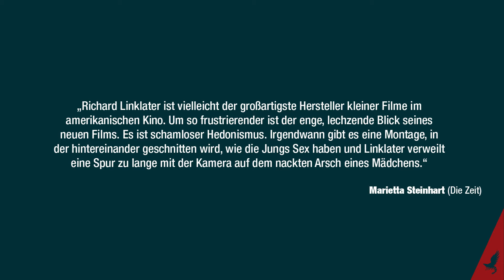EVERYBODY WANTS SOME!! 2016 | Teenie Lebensgefühl | Review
Ne Runde chillen? Richard Linklater machts möglich.

Altersfreigabe  FSK 12[1]
Stab
Regie  Richard Linklater
Drehbuch  Richard Linklater
Produktion  Richard Linklater,
Megan Ellison,
Ginger Sledge
Kamera  Shane F. Kelly
Schnitt  Sandra Adair
Besetzung

    Blake Jenner: Jake Bradford
    Zoey Deutch: Beverly
    Glen Powell: Finnegan „Finn“
    Ryan Guzman: Kenny Roper
    Tyler Hoechlin: Glen McReynolds
    Wyatt Russell: Charlie Willoughby
    Temple Baker: Tyrone Plummer
    J. Quinton Johnson: Dale Douglas
    Will Brittain: Billy „Beuter“ Autrey
    Juston Street: Jay Niles
    Austin Amelio: Nesbit
    Tanner Kalina: Alex Brumley
    Forrest Vickery: Coma
    Michael Monsour: Justin der Punk
    Dora Madison Burge: Val
    Jonathan Breck: Baseball-Coach